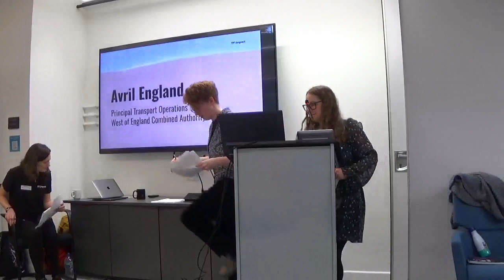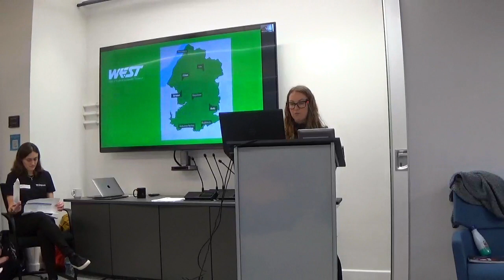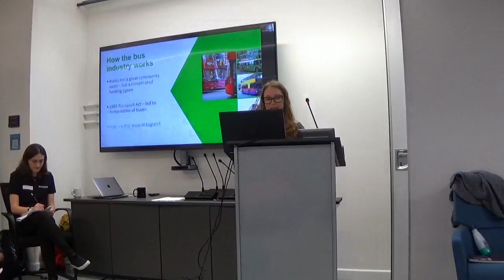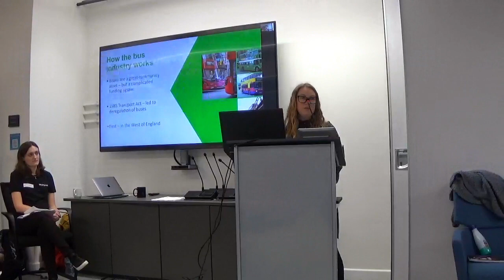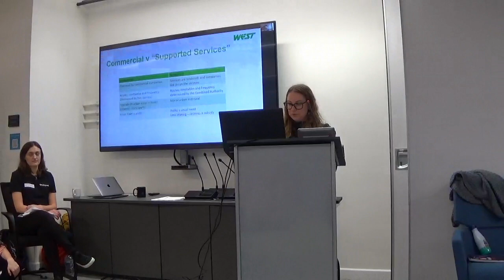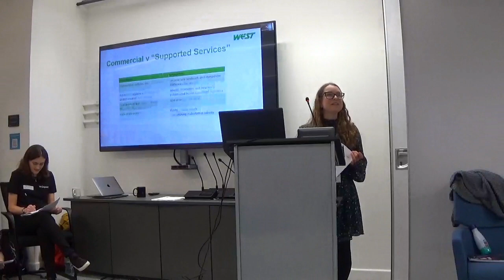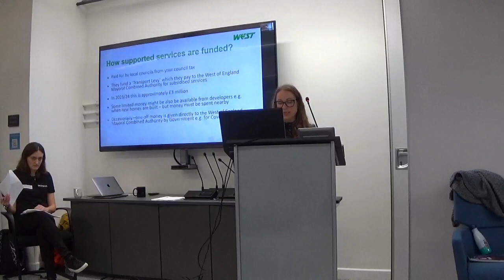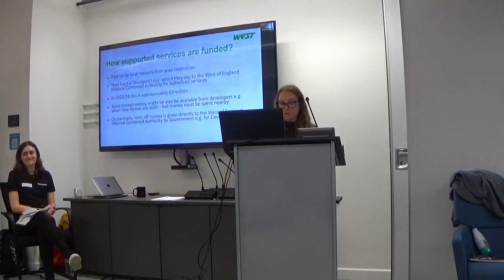Avril England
Avril England, Principal Transport Operations Officer at the West of England Combined Authority providing framing and context around how bus services work to inform the members of the Citizen Panel ahead of their discussions.

Together, we’re creating a better, greener future for all our residents.